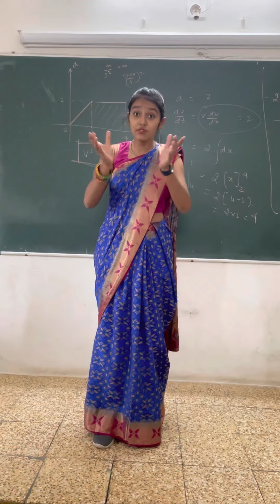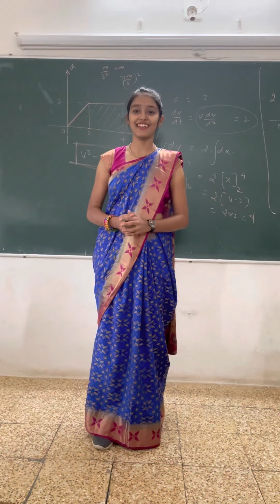Very nice speech beta Bansi beta 💯💯🙏🏻